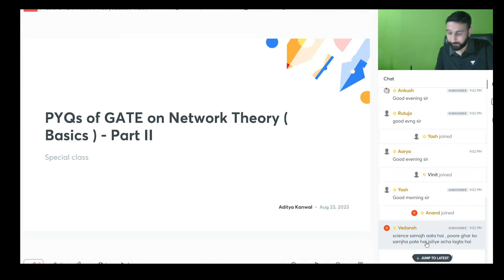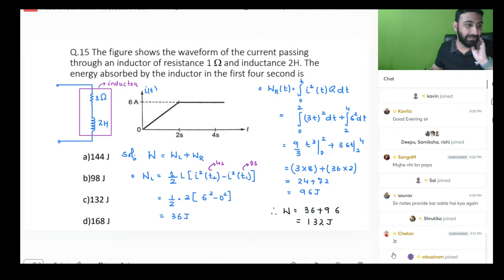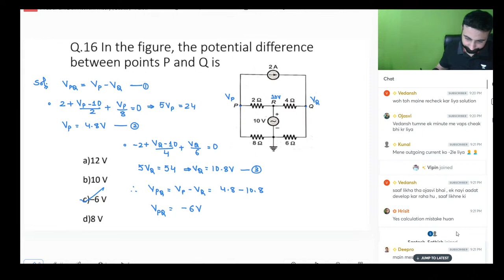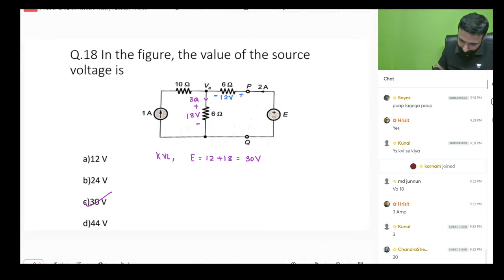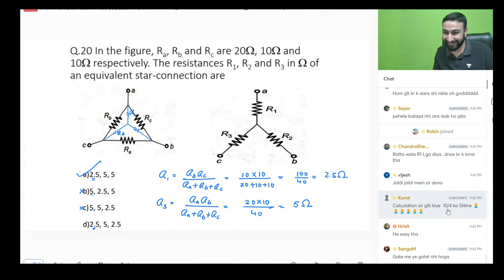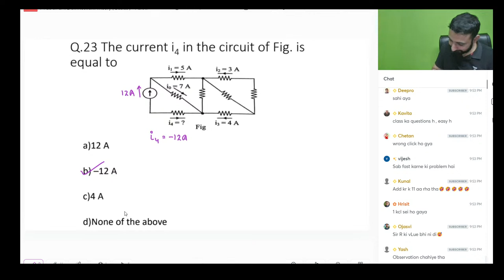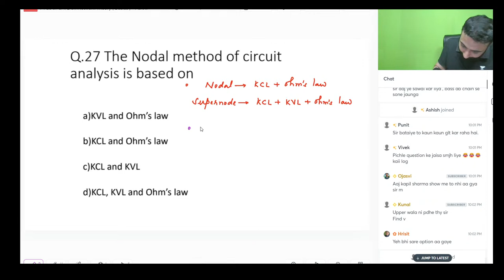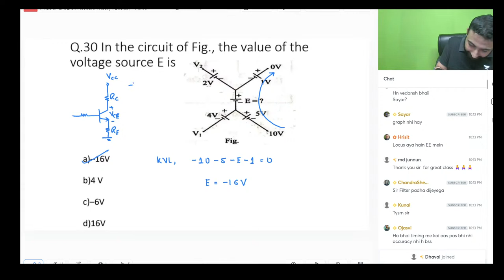L02 PYQs of Network Theory | GATE 2024/25 | Aditya Kanwal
Save up to 50% on your subscriptions with Extra Months FREE*!

BATCH DETAILS
Mission: One Batch for GATE & PSUs 2025 - Electrical - D

Mission: One Batch for GATE & PSUs 2025 - EC - D

Get GATE/ESE recorded courses by GATE ACADEMY on Unacademy Learner App. Prepare for your exam with expert faculty and comprehensive study material.

🎓Join the Classroom Batch for GATE & ESE - EE, EC 2024
🗓️ Offline Batches starting soon in Delhi!
Centre Location: Ramnath House 4, Aurobindo Marg, Lado Sarai, Mehrauli New Delhi - 110030

Enrol in Unacademy Subscription and Get Following Features
1. Learn from your favourite teacher
2. Dedicated DOUBT sessions
3. One Subscription, Unlimited Access to Live Online Classes and Videos
4. Real-time interaction with best-in-class teachers
5. You can ask doubts in live online classes
6. Limited students in each Class
7. Download the videos & watch them offline